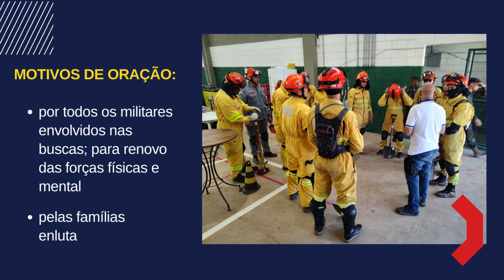OPERAÇÃO LITORAL NORTE - CAPELANIA PMs DE CRISTO